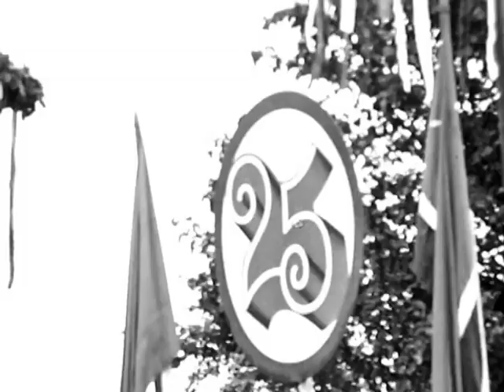„Žiburiui 25“ (1974)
Kolūkio „Žiburys“ 25-ojo gimtadienio šventė.

Filmą kūrė: A. Kalinka, N. V. Laumakiai, A. Morėnas, A. Raila, A. Šiuišys